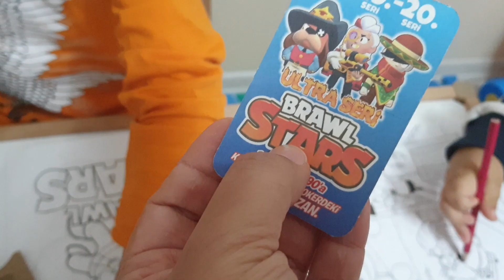Efe ile kardeşi renkli boya kalemleriyle beraber boyama yaptı.